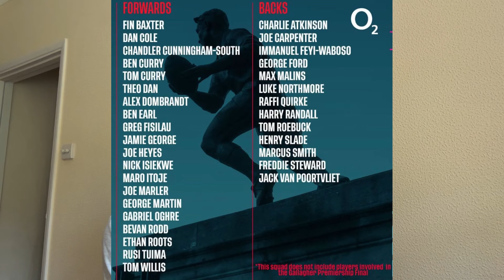England squad | UPDATED!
Steve Borthwick updated his England Rugby squad following the Premiership semi-finals.

As Saracens and Sale players joined up with the training squad.